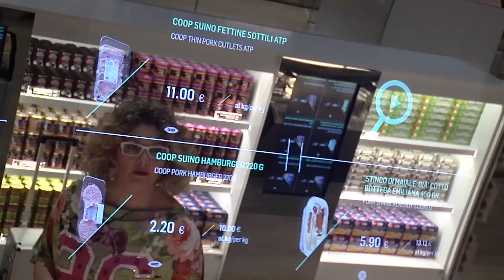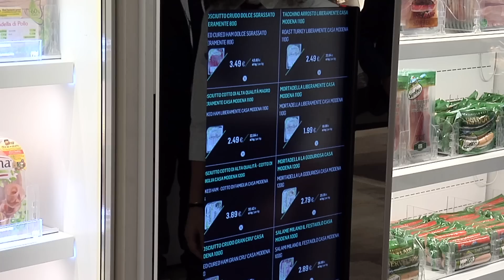Arneg Coop Expo2015: IL FUTURO DELLA SPESA INTELLIGENTE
In occasione di Expo Milano 2015, Coop Italia ha scelto Arneg Spa come partner d’eccellenza nello sviluppo di mobili refrigerati di nuova generazione, espressione della più evoluta ricerca, per arredare il ‘Supermercato del Futuro’, spazio sperimentale destinato a generare nuove interazioni tra consumatori, prodotti e produttori nel segno di un’innovazione tecnologica che migliora la vita.

Coop Italia has chosen Arneg Spa as its main partner for Expo Milano 2015 in developing next generation refrigerated store fittings, expression of state-of-the-art research, to furnish the Supermarket of the Future, an experimental space designed to generate new interactions between consumers, products and producers with technological innovation that makes life better.